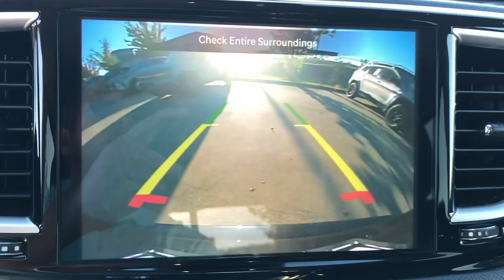2022 Chrysler Pacifica Touring L Hattiesburg, Jackson, Biloxi, Mobile, Sumrall MS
Pre-Owned 2022 Chrysler Pacifica Touring L available at Toyota of Hattiesburg located in 6461 US Hwy 98, Hattiesburg, MS, 39402.

You just found the  2022  Chrysler Pacifica.  The Pacifica delivers the ultimate in family-focused transportation. It's excellent ergonomics, amenities, and safety features inspire confidence and assure comfort for everyone. These are just some of the great options this vehicle comes with: Heated Steering Wheel
, Pre-Collision System, Lane Departure Warning, Keyless Entry, V6 Cylinder Engine, Remote Engine Start, Power Liftgate, Adaptive Cruise Control, Keyless Start, Fog Lamps. Enjoy the peace of mind that comes from knowing your most precious cargo is in good hands. The Pacifica has your family's back. Test drive it today.